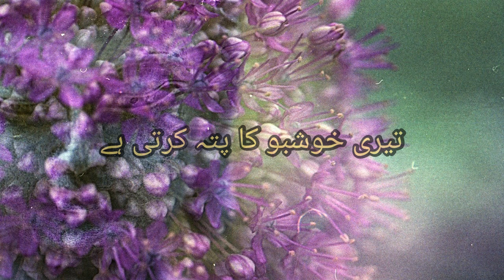Teri Khushboo ka pata Karti hai | mujh pe Ehsan hawa karti he | Parveen Shakir shayari status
Parven Shakir | Poetry | Teri Khushbu ka pata karti hai
Teri Khushbu Ka Pata | Majid Lashari | Parveen Shakir | New Ghazal

Parveen Shakir - teri KHushbu ka pata karti hai
Teri Khushboo ka pata karti hai | Parveen Shakir | Urdu Ghazal | Best Poetry |
– Gone in a Flash by Broke in Summer Creative Commons — Attribution 3.0 Unported — CC BY 3.0 Free Download / Stream Music promoted by Audio Library   ￼ • Gone in a Flash – Brok...   🎵 Track Info: Title: Gone in a Flash by Broke in Summer Genre and Mood: Dance & Electronic + Calm